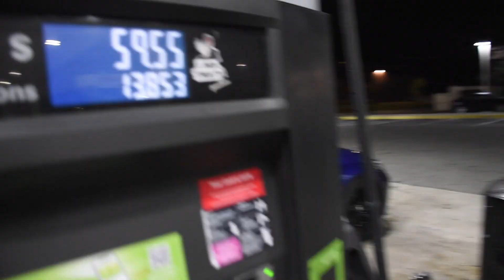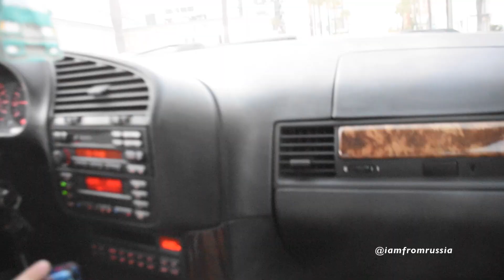S52 swapped E36 BMW 328 with Schmiedmann headers | Burnouts, donuts, fly bys and exhaust sounds!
Had a little fun on our way to and back from BMWinvasion in Orlando and a quick stop in Savannah! Big thanks to Vlad for letting me get some clips of the E36! @iamfromrussia

Exhaust setup: Schmediann shorty headers, x pipe, stock resonators to a UUC TSE